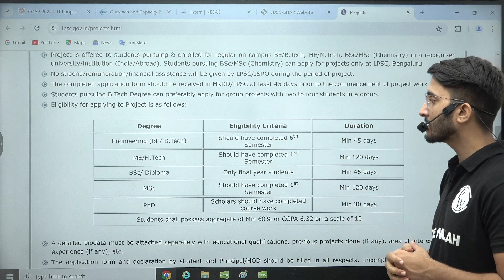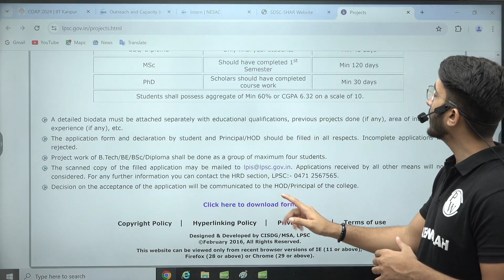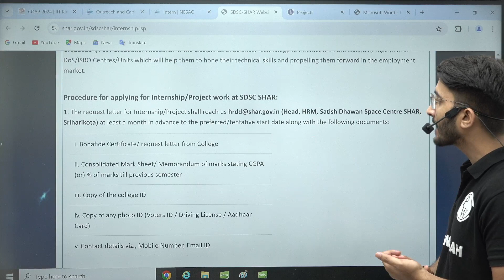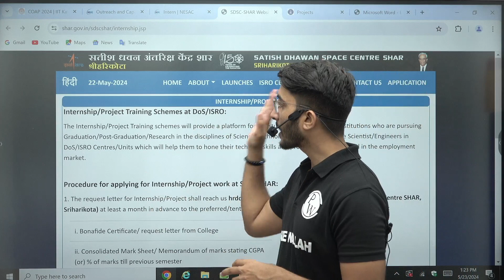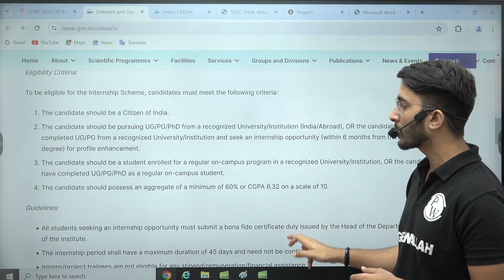Exciting ISRO Opportunities for B.E/BTech Students | Must Watch !!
If you're a B.E/BTech student with dreams of exploring space and contributing to cutting-edge technology, this video is for you. Today, we’re discussing the exciting ISRO Opportunities for B.E/BTech Students. You'll discover various career paths at ISRO, including roles like Scientist/Engineer ‘SC’, and learn about the eligibility criteria for these positions. We'll also cover internship programs and project opportunities that offer hands-on experience in space technology. Understanding the recruitment process, including written exams and interviews, is crucial, so we'll provide tips to help you ace them.